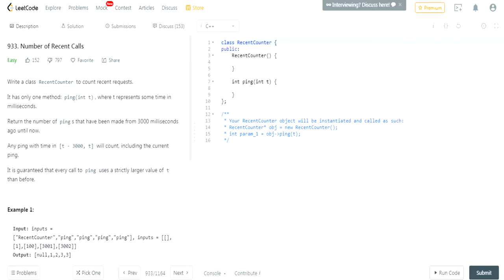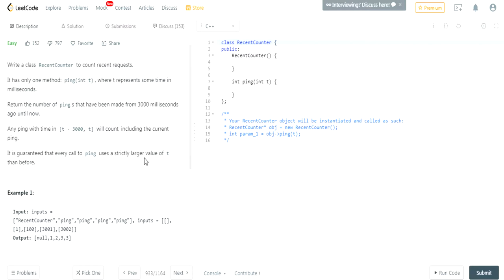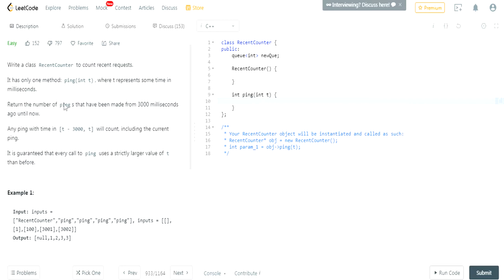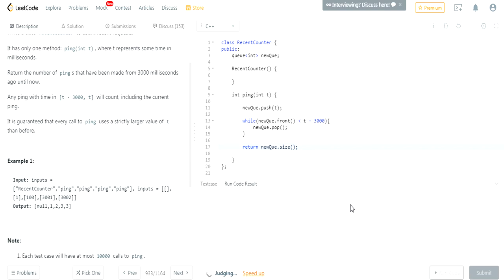LeetCode Algorithms Easy: Number of Recent Calls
Hi guys,